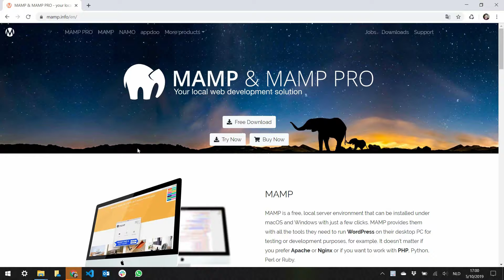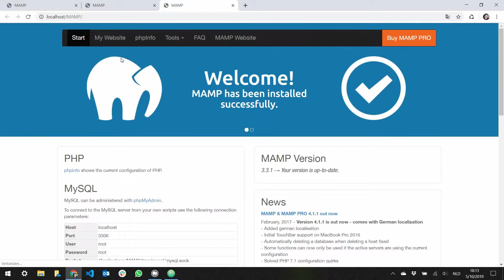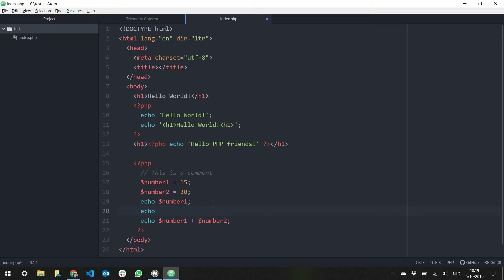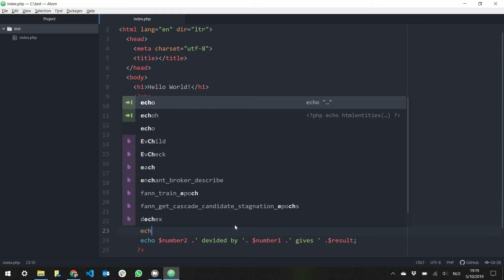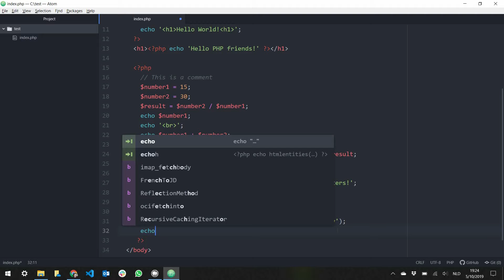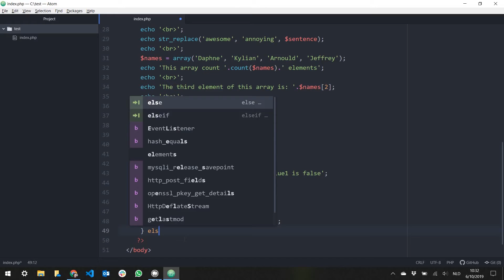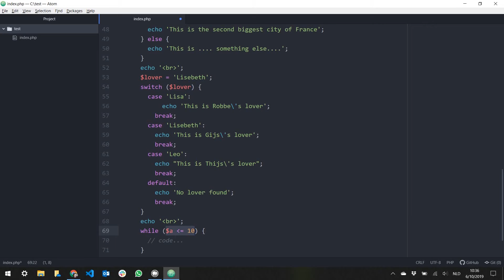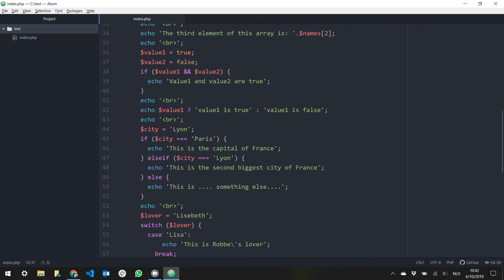PHP - Ajax - MySQL: 02 - The basics of PHP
In de komende lessen gaan we meer leren over PHP, Ajax en MySQL. Hiervoor gaan we onze eigen chatfunctie bouwen.

Vooraleer we kunnen beginnen met onze chat functie, moeten we de basis van PHP onder de knie hebben. Dit leren we in deze tutorial.